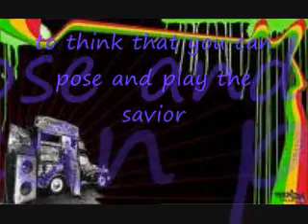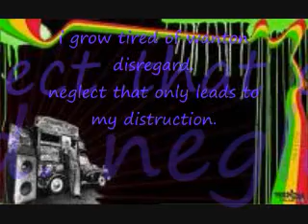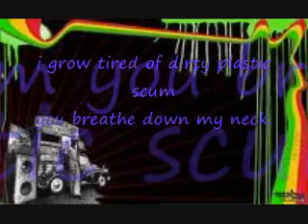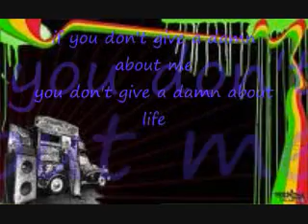Earth to Man By: Indio I